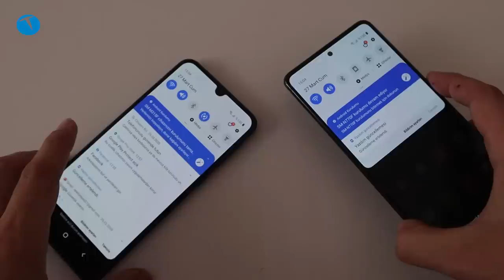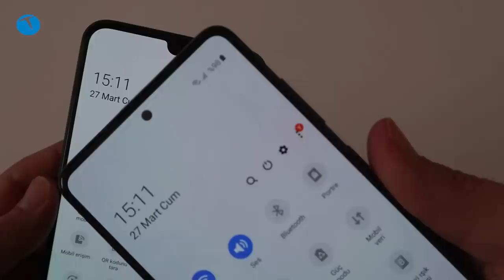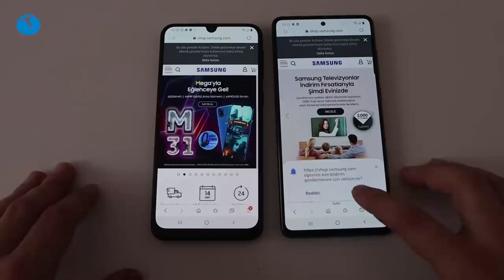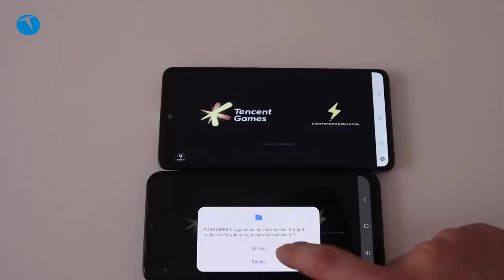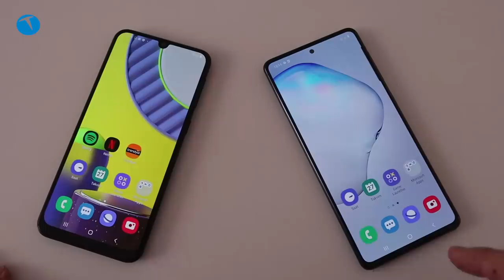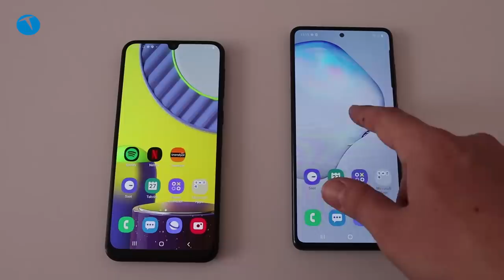Neden M31 varken Galaxy Note 10 Lite için iki katını ödeyelim? İşte yanıtı!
Hali hazırda akıllı telefon pazarının lider ismi konumunda yer alan Samsung, özellikle orta segmentteki model yelpazesini hatırı sayılır bir şekilde genişletti. Sadece bu sene içerisinde orta segment için çıkan onlarca yeni model bulunuyor. Hal böyle olunca, kullanıcı seçim yapmakta da zorlanıyor.

Örneğin Samsung orta segmentte son dönemde pek çok model satışa sundu. Bu modellerden bazıları Note 10 Lite gibi 5000 TL civarında bir etiket taşırken, bazıları da M31 gibi 2500 TL dolaylarında bir fiyata sahipti. Peki orta segmentteki iki model arasında nasıl bu kadar fark olabilir.

Videomuza geçmeden önce belirtelim. Bahse konu karşılaştırma yalnızca performans bazlı nitelikler üzerine yapıldı. Yani telefonların kamera performansı üzerine herhangi bir karşılaştırma yapmadık.

Şimdi lafı daha fazla uzatmadan sizleri Galaxy Note 10 Lite ve Galaxy M31 karşılaştırma videomuz ile başbaşa bırakalım.

Görüldüğü üzere performans tarafında Note 10 Lite’ın tartışılmaz bir üstünlüğü mevcut. Elbette yalnızca performans için iki katı ücret ödemeye gerek var mı bu da kullanıcıların kararı.